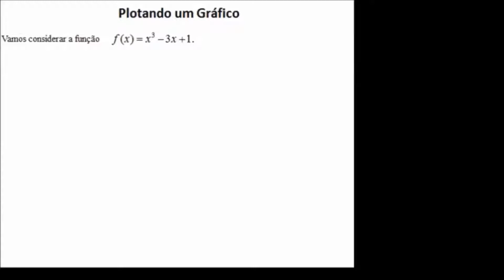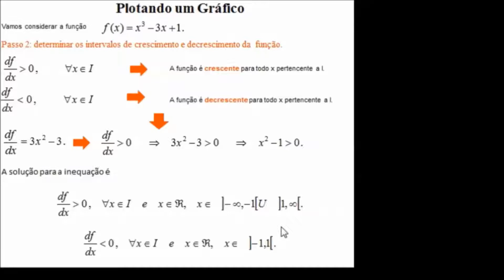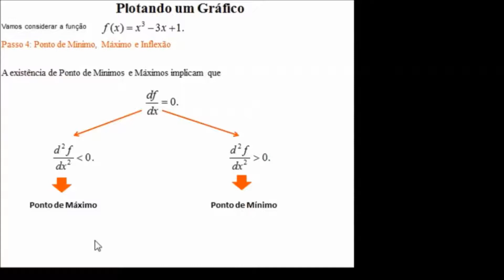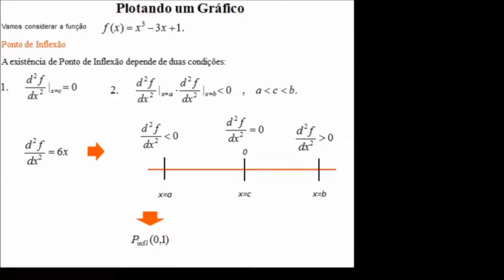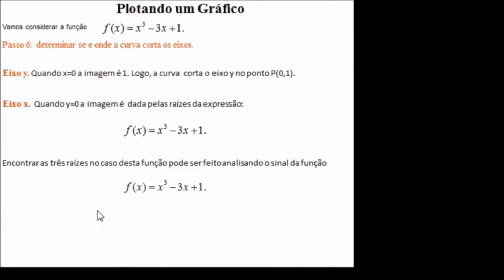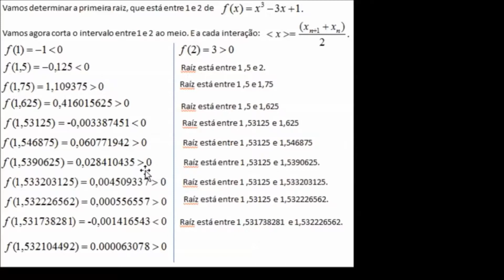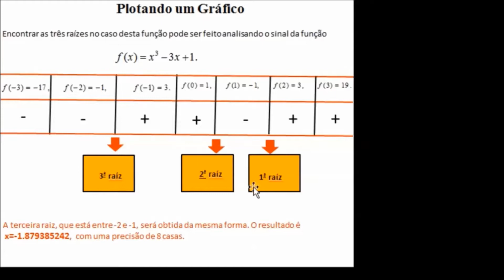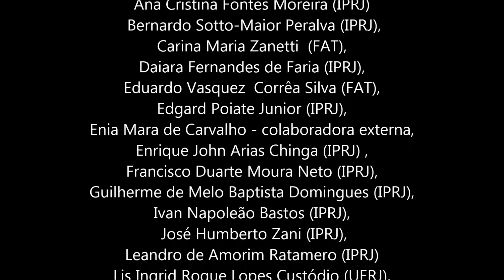Construindo o Gráfico para uma função y=f(x)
Nesse vídeo mostraremos através de um exemplo, a saber uma função
polinomial de grau 3, como construir o gráfico desta função, fazendo
uso das ferramentas apresentadas na disciplina de Cálculo Diferencial
e Integral I.